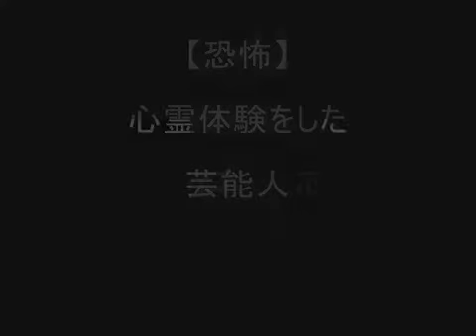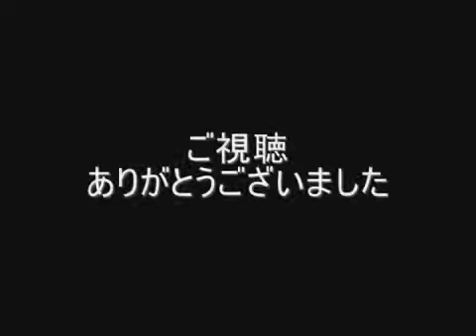【恐怖】心霊体験をした女性芸能人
意外にたくさんいます、心霊体験をした女優さん。真偽の程は
定かではありませんが、聞いてるだけで怖いですね…

吹石一恵（夫：福山雅治）
奥菜恵
麻生久美子
山瀬まみ
飯島直子
原史奈
釈由美子
菊川玲
佐藤寛子
松浦亜弥

音楽引用元：
サイト名⇒『甘茶の音楽工房』